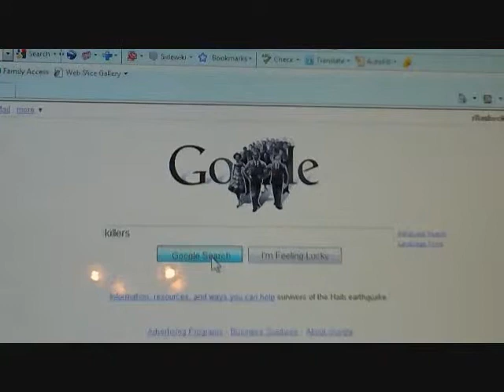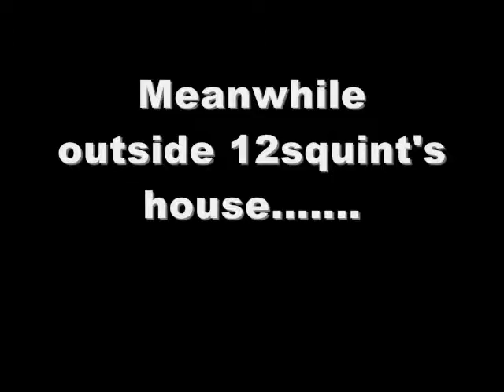the 12squint killer!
there is a man who wans to KILL 12squint. watch IT!